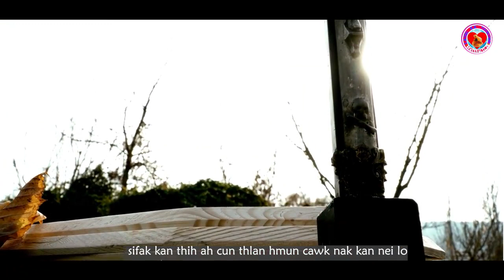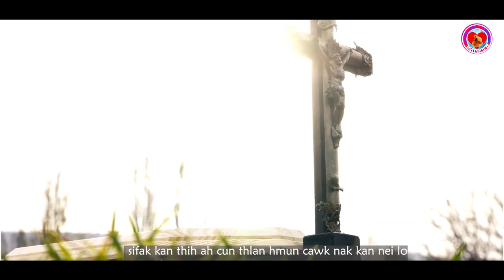A Hlabia Tha Tein Rak Ngai "Kan Celh Ti Lo"!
Hlaphuahtu: Moses Lian KC
Hlasatu: Ceu Lian Thang Bik